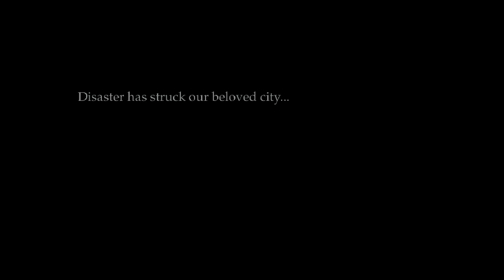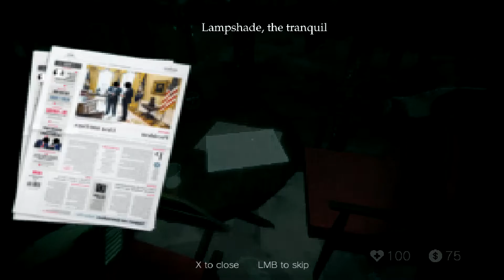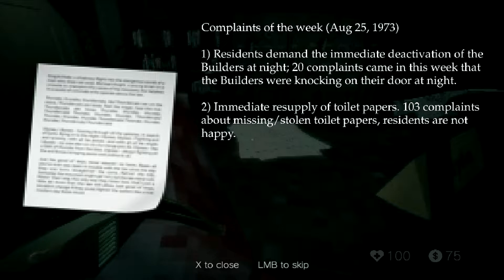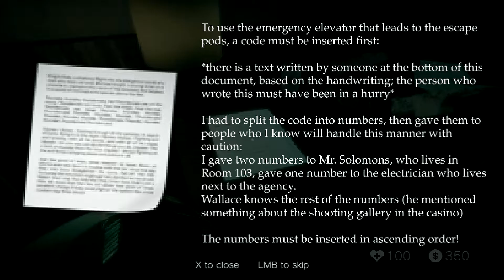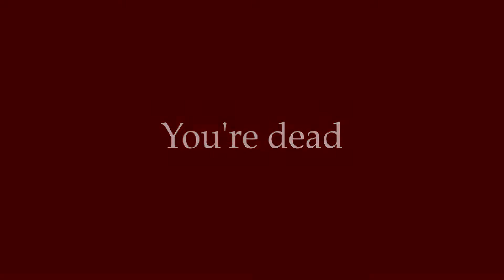Sail-By Salute - An Incredible Survival Horror Inspired By BIOSHOCK.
Sail-By Salute is an indie survival horror game developed by BEDTIME STORIES where you play as someone who wakes up in a sunken city, wounded, looking for information on how he got there. However, a giant in a scuba suit is awake and you'll need to find a way out and survive in this Bioshock-inspired game.